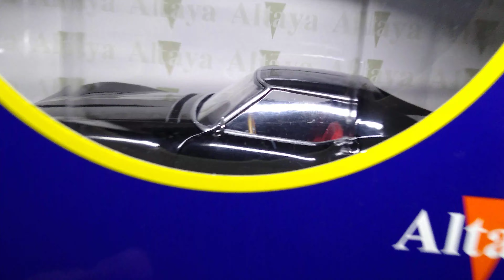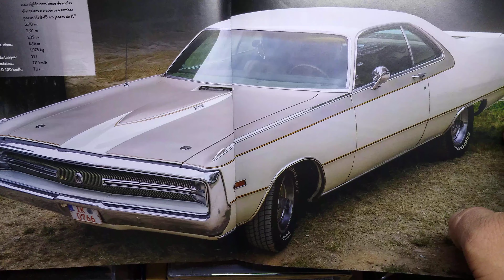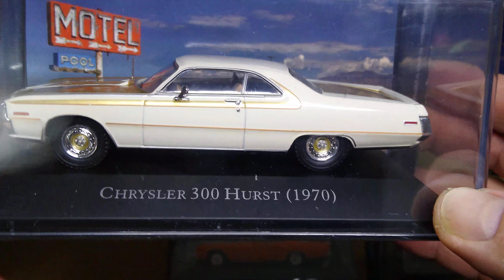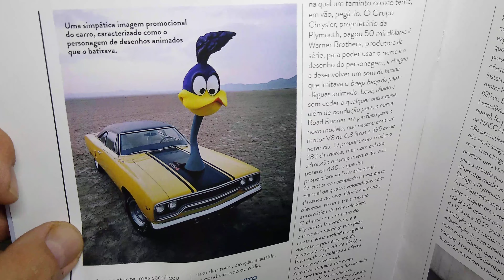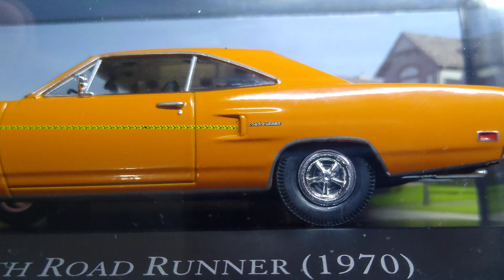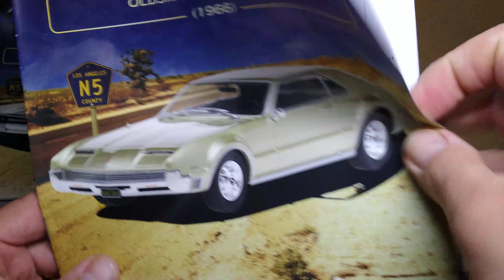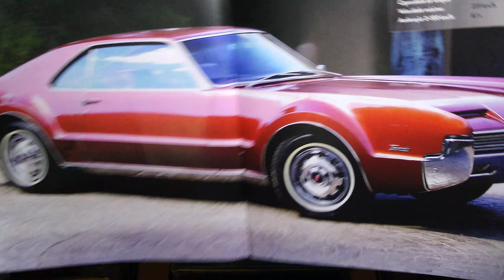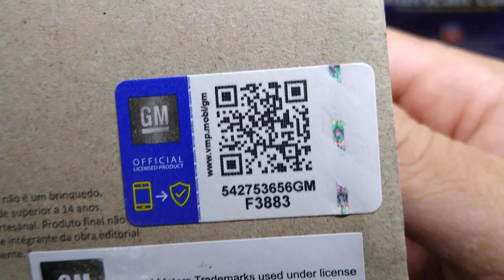COLEÇÃO AMERICAN CARS (Ed. 26, 27 e 28)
COLEÇÃO AMERICAN CARS
Ed. 26: Chrysler 300 Hurst (1970)
Ed. 27: Plymouth Road Runner (1970)
Ed. 28: Oldsmobile Toronado (1966)
BRINDE: CORVETTE C3 1968 (Escala 1/24) TROCADO